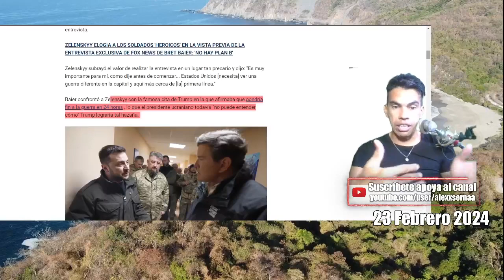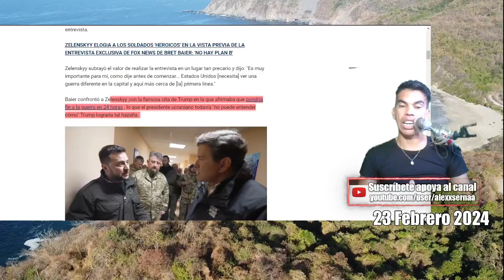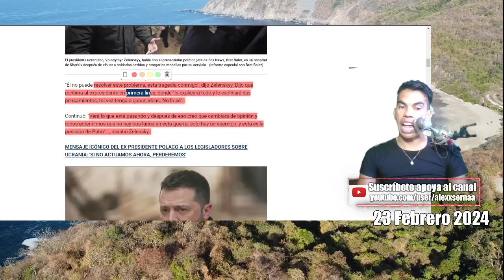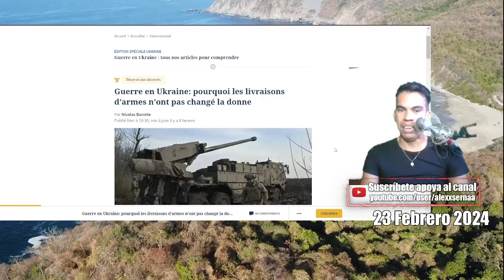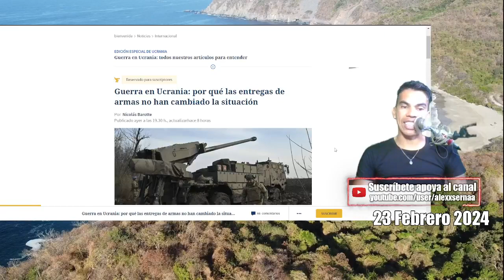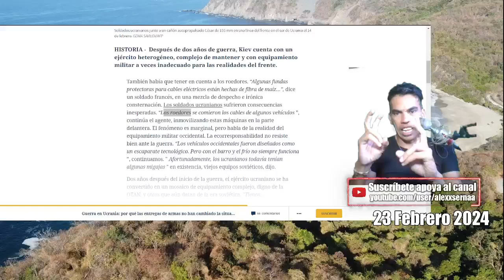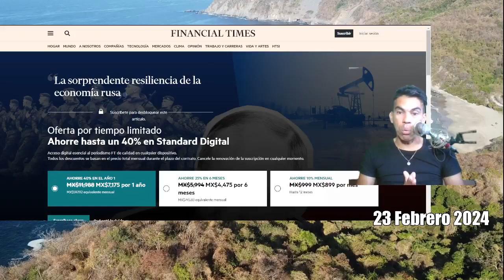500 Sanciones mas para RUSIA